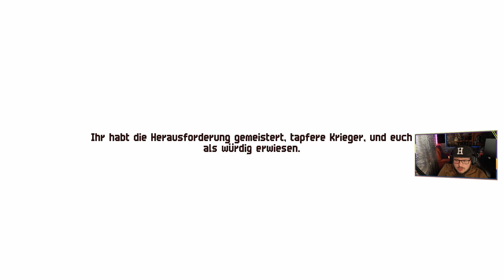chainedechoes 23 - Klassenwappen: Cardilo, der Vampir!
► Let's Play Chained Echoes
► RPG von Matthias Linda

TIMESTAMPS

00:00 - Intro
00:25 - Dorf Iden / Fiorwälder
05:54 - Vor dem Klassenwappen
12:42 - Backtracking in Farnsport
20:29 - Outro

Chained Echoes Let's Play mit und von Hube

CHAINED ECHOES is a classic SNES-styled RPG, bringing back all the fun things from that era while reinventing and developing them further. Follow a group of heroes on their journey through the war-ridden land of Valandis. Fight against hordes of enemies in a turn based battle system. There are no random encounters and no separate battle arena is involved. This allows for the player to use the environment to his advantage, either in the midst of the fight or in preparation for it. In case fighting your enemies with sword or magic is not enough, you can switch to your Mech and bring out the big guns. A complex battle and skill system makes sure that everything stays balanced and fun. Additionally there will be a deep equipment system, allowing for a lot of customization of your characters, your Mechs and even your own airship! And having an airship means that there will be a whole world map waiting for the players to be explored. CHAINED ECHOES is a colorful adventure full of surprises, fun characters, and an engaging story.